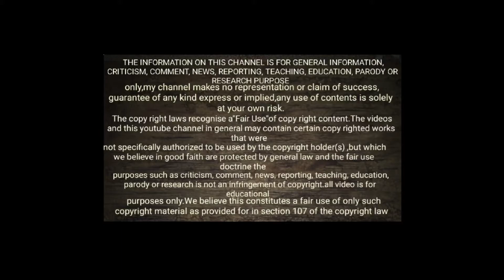AMAZING NATURE: BEAUTIFUL NATURE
The information on this channel is for general information, criticism, comment, news, reporting, teaching, education, parody or research purpose purposes only. Our channel makes no representation or claim of success, guarantee express or implied.Any use of contents is solely at users own risk.

The video and this youtube channel in general may contain certain copyrighted works that were not specifically authorized to be used by the copyright holder (s) , but which we believe in good faith are protected by federal law and the fair use doctrine the  purposes such as criticism, comment, news, reporting, teaching, education, parody or research is not an infringement of copyright.All video is for criticism, comment, news, reporting, educational, parody or research purposes only.We believe this constitutes a fair use of only such copyright material as provided for in section 107 of copyright law